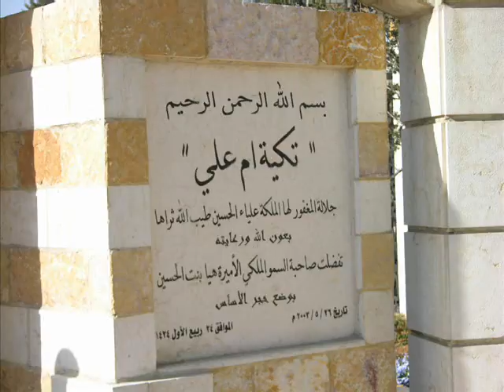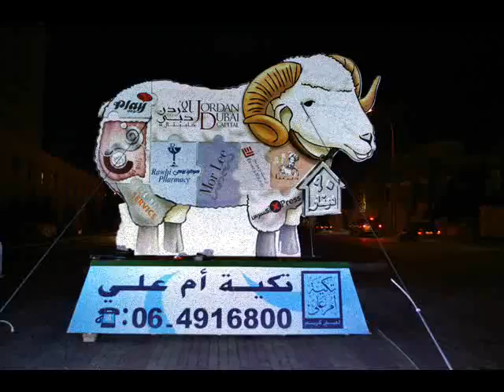Tkiyet Um Ali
This video contains selective pictures of our achievements during the year 2006.